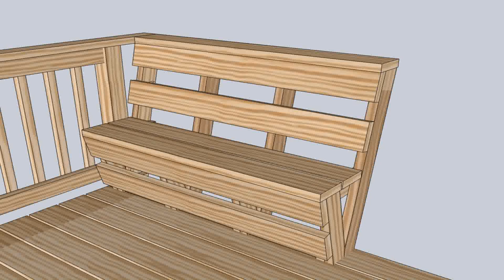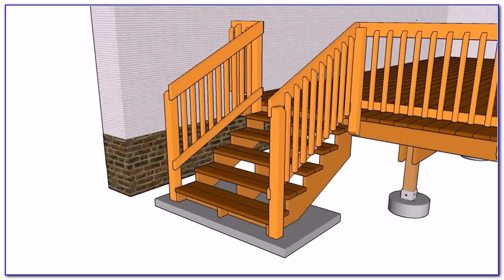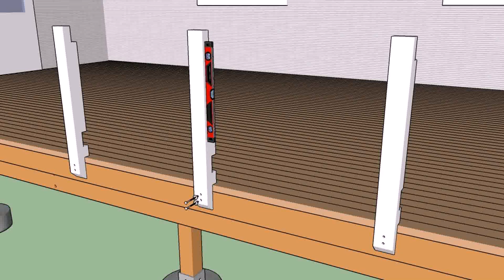Deck Railing Attachment Ideas